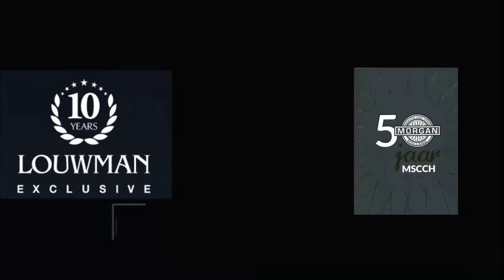Nieuwjaarsreceptie Louwman Exclusive en Morgan Sports Car Club Holland op1 mei 2022.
Op 1 mei 2022 werd bij Louwman Exclusive de drukbezochte "after Corona" nieuwjaarsreceptie gehouden voor alle leden en niet-leden van de Morgan Sports Car Club Holland. De receptie stond in het teken van 10 jaar Louwman Exclusief, het uitkomen van de Morgan Le Mans precies 60 jaar na het behaalde raceresultaat op Le Mans , de presentatie van de Morgan Threewheeler Plus 3 en de presentatie van een boek bij gelegenheid van het 50 jarig bestaan van de Morgan Sports Car Club Holland.